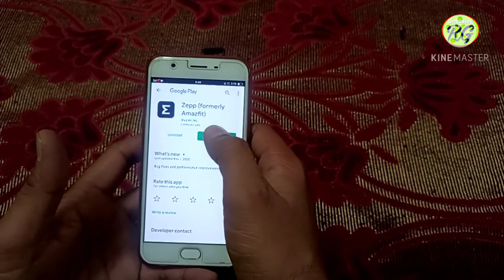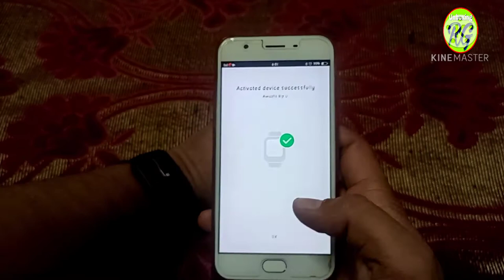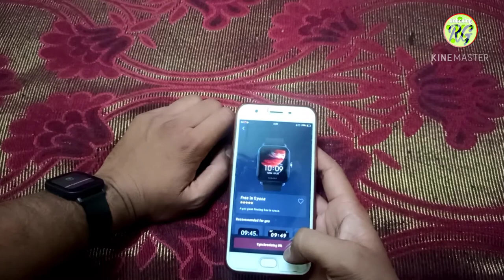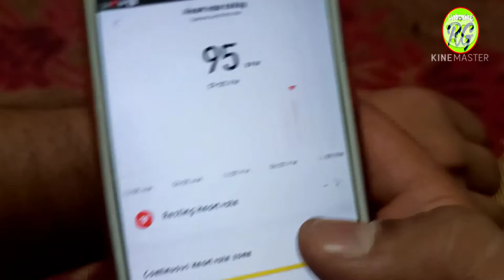Amazfit Bip U Retail Unit Unboxing//Smart Watch Under Rs.3500//Watch With SpO2 and 60+ sport mode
Dosto mene is video me amazfit ki taraf se ane bali ek bajat smart watch ki unboxing ki hai ... Jo aap ko kam price me high feature provide karati hai... Is me aap ko spo2 ke sath sath 60+ sport mode mill jate hai... Jo is price ki kisi bhi watch me aap ko nhi milte.. is me aap ko heart rate sanser or boold oxigen moniter sath sath femail cycling tracker bhi mill jata hai... Ye smart watch abhi tak ki market me lunch ki gy smart watch se sabse acchi watch hai. Isme aap ko 5ATM mill jata hai ... Jo ki water registan hai.

Agar aap ye watch kharidna chahate ho to me aap ko is watch ka link is video ke description box me deta hoon .. aap jake cheek kr sakte hai...👇

MOBITECH RG